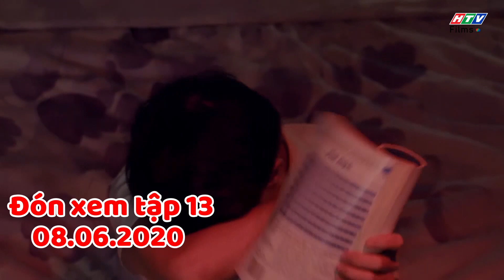Gia đình là số 1 Phần 3 | Trailer Tập 13 : Phim Gia Đình Việt hay nhất 2020 - Phim Sitcom Hài HTV7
🎥 Gia Đình Là Số 1 - Phần 3 phát sóng lúc 19:55 từ Thứ 2 đến Thứ 5 hàng tuần trên HTV7 bắt đầu từ ngày 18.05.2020